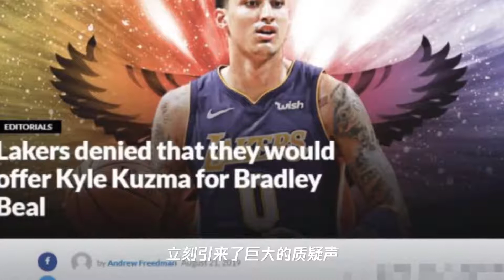辟谣!美媒曝湖人将用库兹马3换1交易比尔,球队高管做出回应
➤Thanks收看！